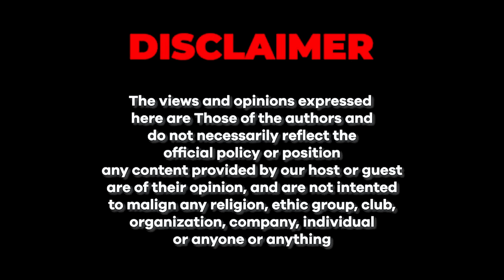Abid Raza From "Death Penalty to National Assembly" | Farrukh Warraich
► Guest: Abid Raza